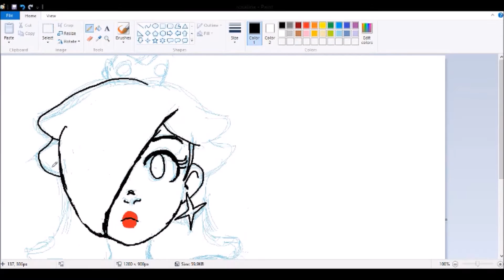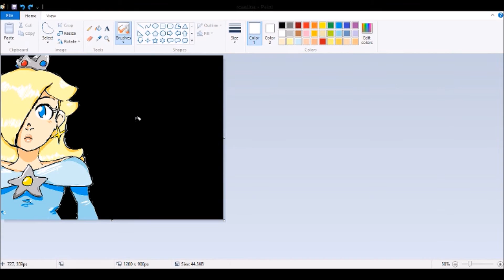MS Paint Speed Draw - Rosalina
I thought it would be a fun challenge to return to the days of digital art on MS Paint, which I last touched when I was about 11 or 12. The result was kinda bad, I won't lie, but it was a fun experience! Next time imma stick to the binary pen on SAI. xD